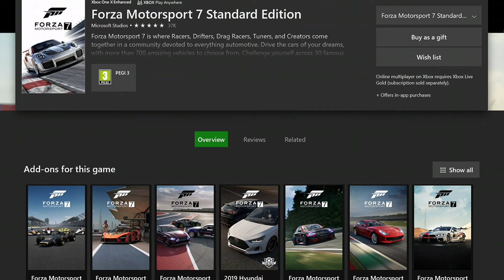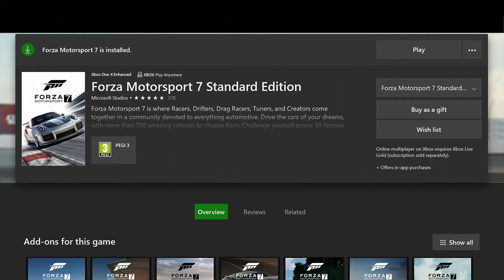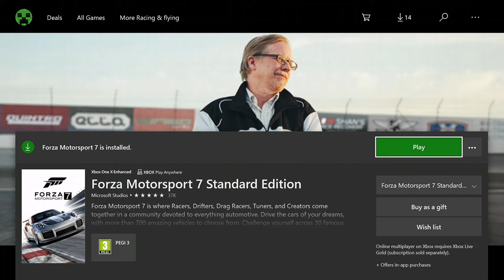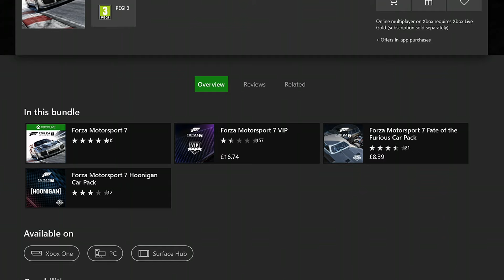Forza Motorsport 7 - What's Happened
Description

What's Happened To Forza Motorsport 7.